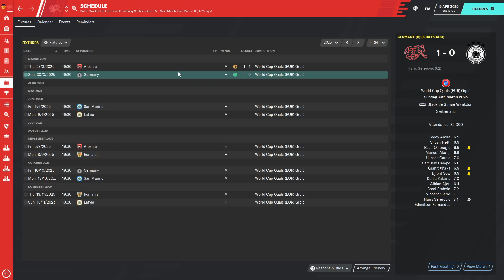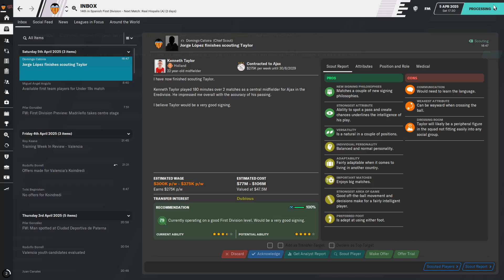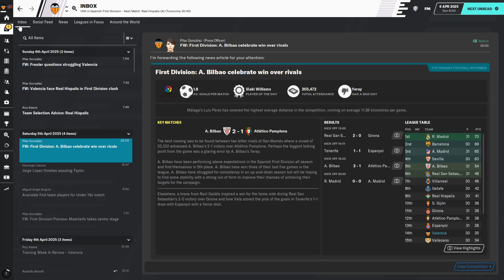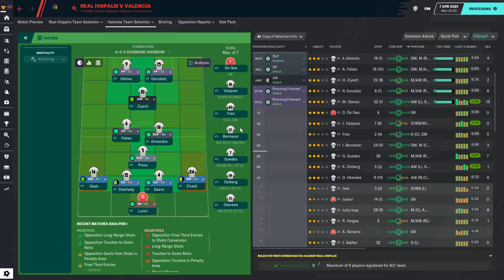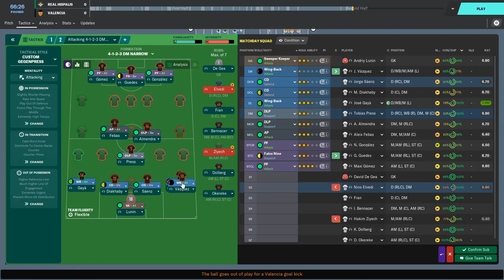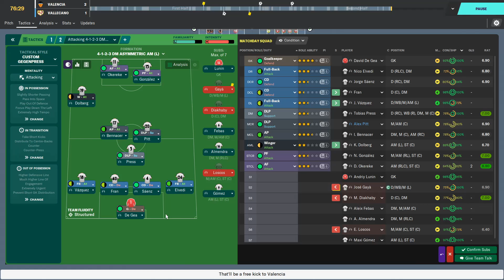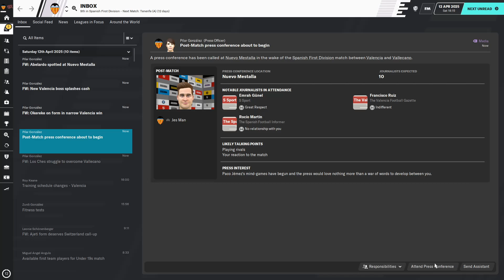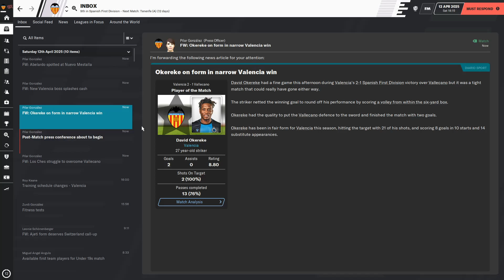Football Manager 2020 | #57 | Valencia CF | IT'S NOT GOING TO PLAN